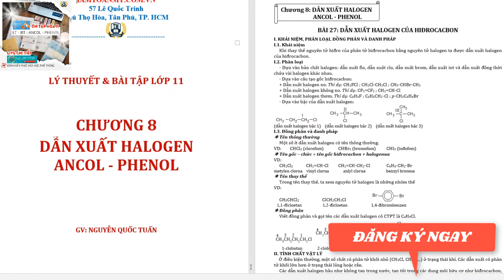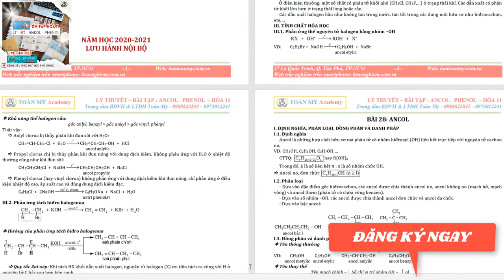Full lý thuyết - Bài tập - ANCOL PHENOL - 2K4 tải ngay dưới phần mô tả. Live sửa chi tiết 60 câu